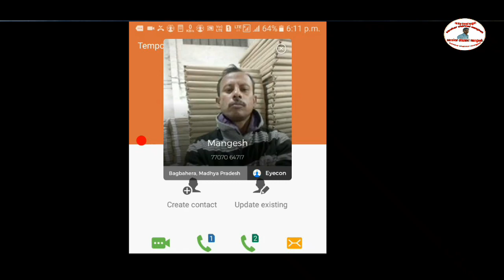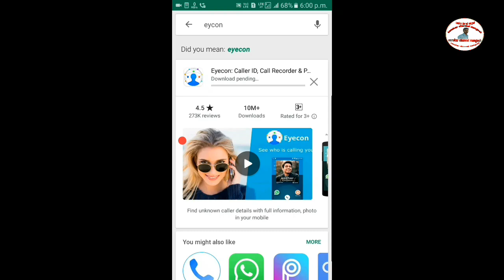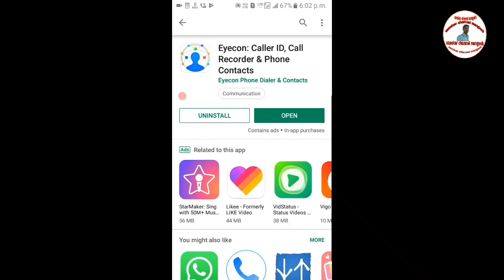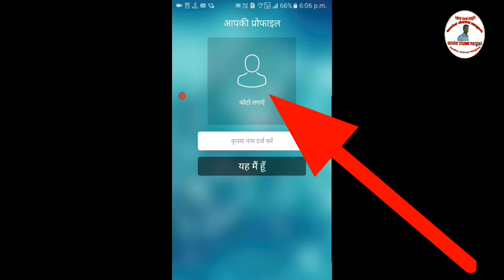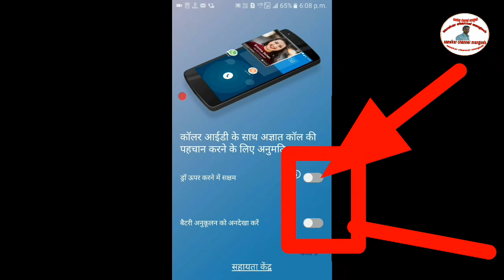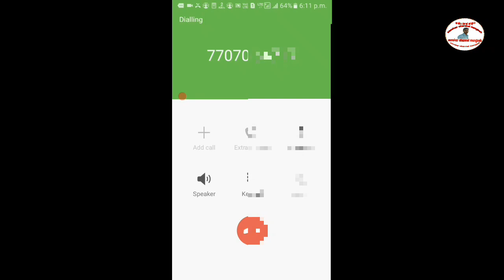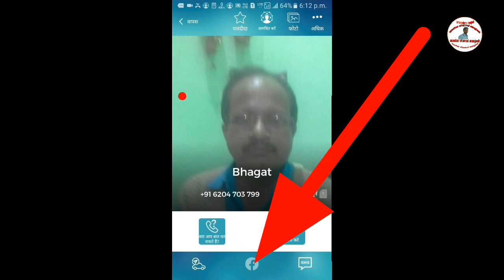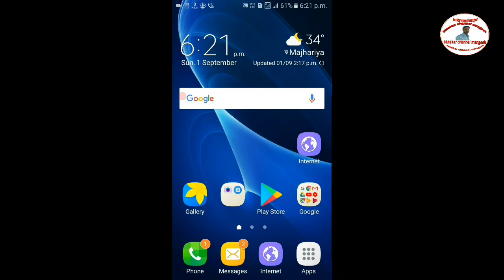Eyecon app ka account kaise banate hai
Dosto aaj ke video me bataye hai ki apne mobile me eycon application ko download kaise karate hai. Account kaise banate hai.

video link